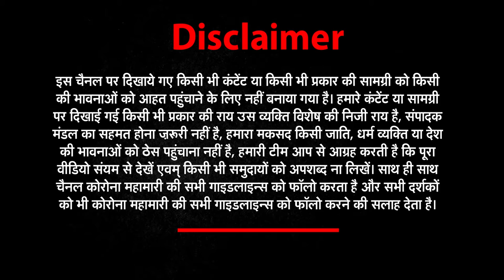Oxygen Shortage के संकट के बीच अब Indian Air Force ने संभाला मोर्चा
About This Video ►Oxygen के संकट के बीच अब Indian Air Force ने मोर्चा संभाला

ऑक्सीजन के संकट के बीच अब वायुसेना ने मोर्चा संभाला
विमान अलग-अलग हिस्सों में ऑक्सीजन के कंटेनर्स पहुंचा रहे हैं